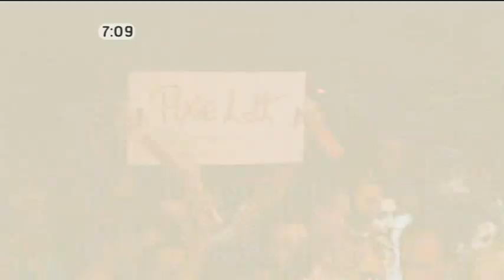Pixie Lott - Boys & Girls (LIVE)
Pixie Lott - Boys & Girls (LIVE) 16th September 2009